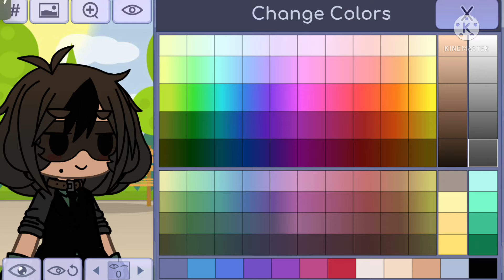they tell me im a god + oc for my besty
ocforem i know i said i wouldn’t post anything for this week and im standing by that but i just had to give my besty an oc, ok? ok.

-salami-wami

(he/they)